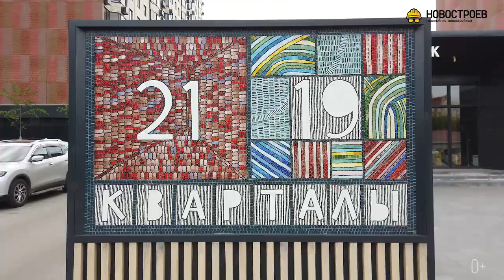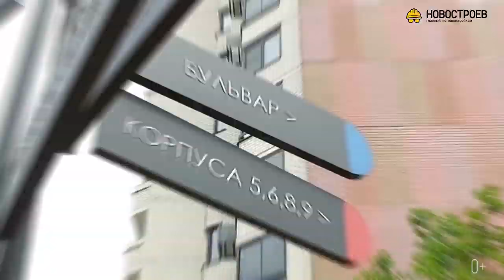Кварталы 21/19. Большая история создания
Любой жилой комплекс — это продукт кропотливой работы и бессонных ночей его создателей. Каждый сантиметр вашей спальни когда-то лежал чертежом на столе архитектора. Стена, разделяющая ваши жилые пространства, некогда была жидкой смесью, аккуратно скованной руками монтажников с помощью опалубки. Чтобы пить горячий шоколад, сидя на подоконнике и не боясь замерзнуть, лучшие специалисты разрабатывали оконные решения.

Герой нашего нового сюжета — хорошо знакомый вам жилой комплекс «Кварталы 21/19», а расскажут о нем его создатели. Ведь «Кварталы 21/19» — это не стены. «Кварталы 21/19» — это люди!

Таймкоды:

1:40 — общая информация о проекте
3:03 — Алексей Кананкин (зам. ген. дир. SVARGO)
5:35 — Александр Цимайло (архитектор)
7:47 — Сергей Мешалкин (арт-директор)
13:18 — Михаил Целиков (руководитель проектных продаж EQUITONE)
16:38 — Андрей Гришин (директор по развитию Masttech)
19:08 — Элла Корнева и Аня Бабилашвили (основательницы Бюро Atelier Korbaza)
22:13 — Александр Фронтов (соучредитель ландшафтного бюро AFA)
27:14 — дворы и инфраструктура